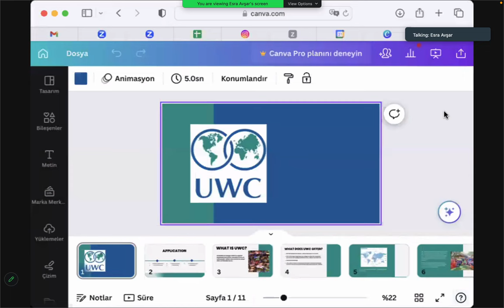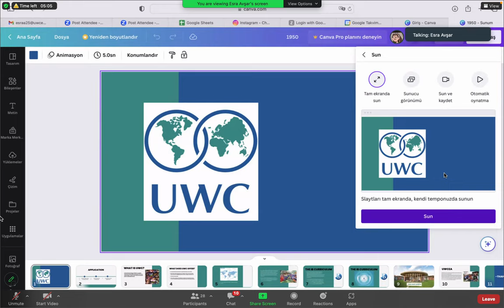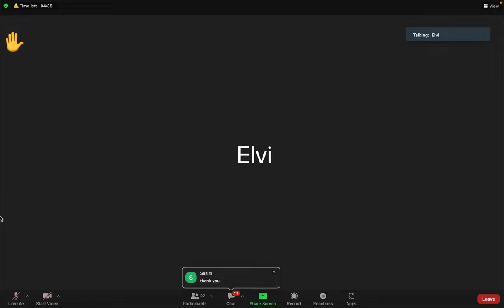How to get into UWC?// About UWC School// Full Scholarship// Esra Avsar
UWC - international schools abroad, where you can get many opportunities, including an IB diploma, you will open the road to top universities. Possible to get a discount / full grant
(You must be 16-17 years old at the time of your studies)